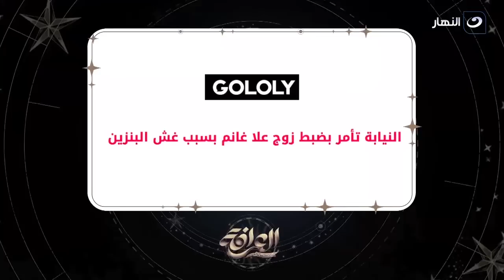بسمة وهبة تحرج علا غانم .. قبلتي تتجوزي واحد عنده أولاد من ديانات مختلفة و بتصرفي عليه ليه !؟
العرافة | بسمة وهبة تحرج علا غانم .. قبلتي تتجوزي واحد عنده أولاد من ديانات مختلفة و بتصرفي عليه ليه !؟

برنامج العرافة تقدمه الإعلامية بسمة وهبة يوميا بعد الافطار على قناة النهار، تستضيف فيه نجوم الفن في العالم العربي وتطرح عليهم أسئلة في الفن وفي حياتهم الخاصة.
برنامج العرافة يذاع على شاشة النهار تردد 11785 رأسي .. طوال شهر رمضان الساعة 6 مساءً.